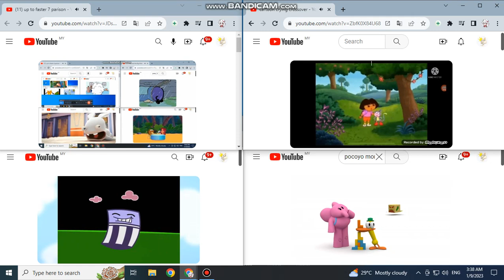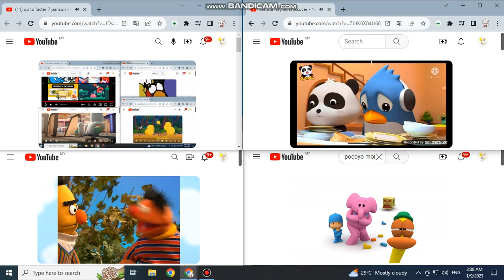up to faster 10 parison